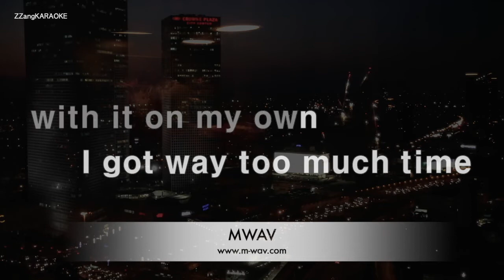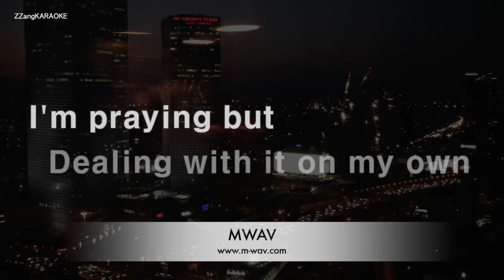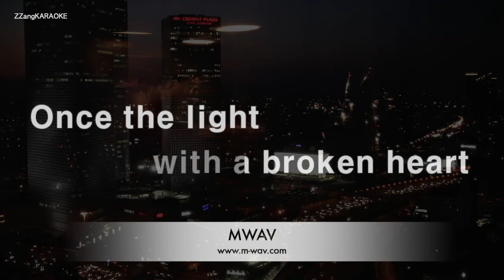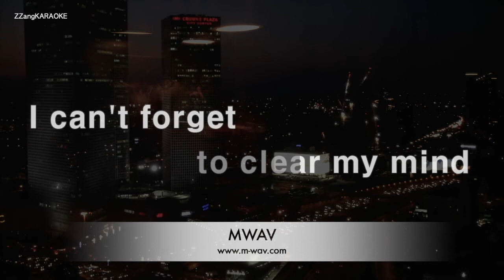LANY-Malibu Nights (Karaoke Version)